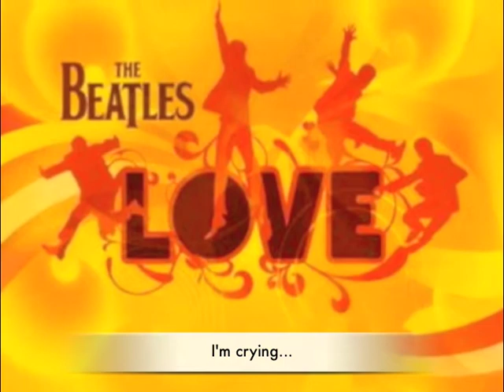The Beatles - I Am the Walrus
"I Am the Walrus" by the Beatles, known for it's obscure, nonsensical lyrics. He used the lyrics from three songs he was creating, and after discovering that the teacher at his old school was making the students analyze Beatles lyrics, he added an entire verse of nonsense. The walrus is a reference to the walrus in Lewis Carroll's "The Walrus and the Carpenter" from the book "Through the Looking Glass." In case you don't catch any of the lyrics during the song, here they are:

am he as you are he as you are me and we are all together.
See how they run like pigs from a gun, see how they fly.
I'm crying.

Sitting on a cornflake, waiting for the van to come.
Corporation tee-shirt, stupid bloody Tuesday.
Man, you been a naughty boy, you let your face grow long.
I am the eggman, they are the eggmen.
I am the walrus, goo goo g'joob.

Mister City Policeman sitting
See how they fly like Lucy in the Sky, see how they run.
I'm crying, I'm crying.

Yellow matter custard, dripping from a dead dog's eye.
Boy, you been a naughty girl you let your knickers down.

Sitting in an English garden waiting for the sun.
If the sun don't come, you get a tan
From standing in the English rain.
I am the walrus, goo goo g'joob g'goo goo g'joob.

Expert textpert choking smokers,
Don't you thing the joker laughs at you?
See how they snied.
I'm crying.

Semolina pilchard, climbing up the Eiffel Tower.
Elementary penguin singing Hari Krishna.
Man, you should have seen them kicking Edgar Allan Poe.
Goo goo g'joob g'goo goo g'joob g'goo.